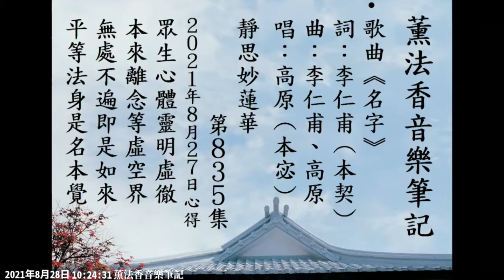【音樂】薰法香音樂筆記-名字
【薰法香的歌】為了佔有而取 名字 是苦難的根源

20210827 薰法香簡記（靜思妙蓮華第835集）：
心如虛空本無煩惱雜念，只是沾染無明，修行人要思考無明來自哪裡。是自己？還是他人？萬物名相源自於眾生佔有的心態，造成天下災難人禍頻傳，即眾生共業！

20210827
靜思妙蓮華 第835集

唱:高原(本宓)

山名為山 海名為海
Why is mountain called mountain and why is sea called sea?
是誰最開始命名的
Who named it in the first place
你叫做你 我稱為我
You have your name and i have my name
這又是為什麼

山就是山 海就是海
The mountain is the mountain and the sea is the sea
取名後被人類佔有
Occupied by humans after being named
你就是你 我就是我
you are who you are and I am who I am
多餘的稱謂是枷鎖
The name is redundant shackles

這就是苦難的根源
This is the source of suffering
為了一個名字而爭奪
To fight for a name
這就是眾生的共業
This is the common karma of all beings
為了一個別人的認同
In order to be recognized
其實你我都來自宇宙
In fact, we are all from the void
那個沒有名字的虛空
In the universe without a name